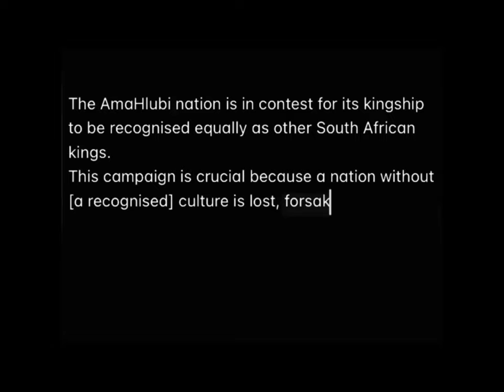Planet of The Forsaken Trailer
As the golden saying goes, “knowing who you are is knowing where you come from”, it is then vital to bring the nation of the Hlubi to the populace.

Status: Development
Producer: Siphelele Luthuli
Supervising Producer: Nkosi Hlomuka
Producer/Director: Siphelele Luthuli
Writer: Siphelele Luthuli
DOP/Sound: Kenneth 'Mashaba' Hlanguza
Country: South Africa
Locations: Durban, Pietermaritzburg, Escourt, Matatiele, Pretoria
Genre: Documentary film